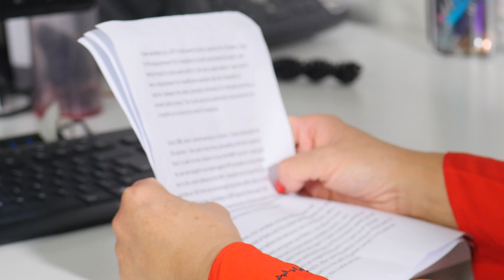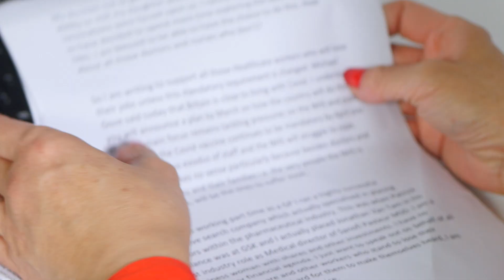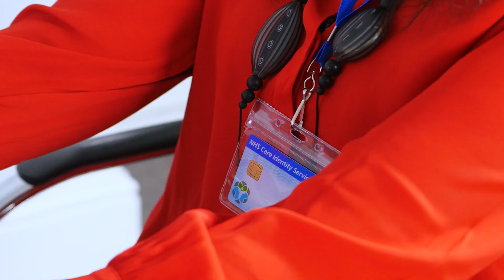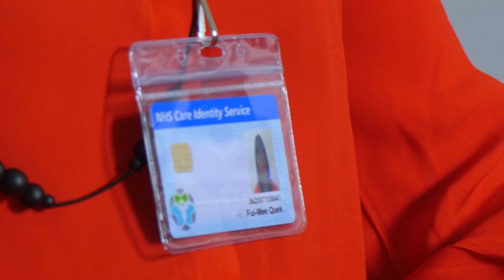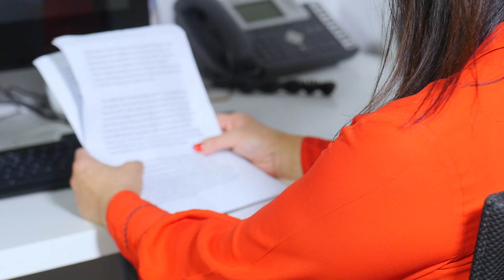'I'm being forced out of my job for choosing not to be vaccinated'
Should vaccinations be made compulsory? The government has told NHS workers that they must be fully vaccinated by April 2022 or face losing their job.

Dr Fui Mee Quek has been a voice for unvaccinated NHS workers, and has written to Prime Minister Boris Johnson, urging him to change this policy. She writes, "I have worked as a GP in the same Sutton practice for 28 years. Due to the requirement for mandatory Covid vaccination by April, I am being forced to stop work, which I am very upset about."

"To be forced to have a vaccination that we may not be entirely comfortable having ourselves is just wrong," she explains. "There are so many patients who are being abandoned because of the focus on vaccines ... it's really having a negative impact on everybody else ... I think we should have the choice over whether to be vaccinated. Patients should have a choice too: If patients don't want to see me because I'm unvaccinated - that's fine, that's their choice ... But now the government is forcing us to choose between our job and a vaccination that we may not want to take."

Find out more about why we're standing against mandatory NHS vaccinations